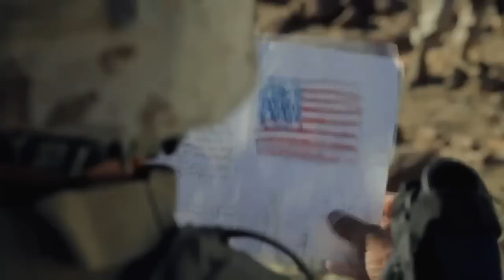Benny Mardones feat Teresa James - United We Stand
Tony Hiller's BROTHERHOOD OF MAN - CHART HITS

1970 United We Stand
1970 Where Are You Going To My Love
1971 Reach Out Your Hand
1974 Lady
1975 Tell Me, Tell Me, Tell Me
1975 New York City
1975 Kiss Me Kiss Me Baby
1976 Save Your Kisses For Me
1976 My Sweet Rosalie
1976 Highway Man
1977 Oh Boy (The Mood Im In)
1977 Angelo
1978 Figaro
1978 Beautiful Lover
1978 Middle of the Night
1982 Lighting Flash

SUMMARY
From 1969 to 1984 I used 13 different artists with the Brotherhood of Man, I recorded 204 different tracks, which I wrote or co wrote 149 different songs, I released 36 singles in which 14 charted, I released 20 albums in which 6 charted, the Brotherhood of Man received over 30 Silver, Gold and Platinum discs.

I now look back with joy at those wonderful years and am delighted that I was instrumental in putting together such an array of wonderful talent, like the late great Johnny Goodison who went on to write and produce many hits. Tony Burrows to this day is still recording and still has a wonderful career touring with White Plains. Roger Greenaway along with his partner Roger Cook went on to become one of the greatest writers that this country has ever seen, also chairman of the PRS (performing Rights Society) and vice president of ASCAP. Russell Stone along with his lovely wife went on and recorded many hits. The talented Sue and Sunny carried on with session work and went on and recorded many big hits of today. Barry Upton whom I also had the pleasure of writing many hits songs with, Barry also went on to write hits in his own right.
     Tony Hiller

Some of Tony's world-wide chart recordings (written or produced)

He Don't Want Your Love Anymore Lulu
This Time Long Ago The Guess Who
Flying On The Group Is Wrong The Guess Who
United We Stand Brotherhood of Man
Where are You Going to My Love Brotherhood of Man
Reach Out Your Hand Brotherhood of Man
Sunny Honey Girl Cliff Richard
United We Stand Wess & Dhori Ghezzi
Lady Brotherhood of Man
Daddy Loves You Honey Dorsey Burnette
New York City Brotherhood of Man
Kiss Me Kiss Your Baby Brotherhood of Man
Tell Me Tell Me Tell Me Brotherhood of Man
Oh Boy (The Mood I'm In) Brotherhood of Man
Angelo Brotherhood of Man
Highwayman Brotherhood of Man
Angelo The Barron Knights
Figaro Brotherhood of Man
Beautiful Lover Brotherhood of Man
Middle of the Night Brotherhood of Man
You're the Greatest Lover Gina & Champions
Who Do You Wanna Be Gina & Champions
Put a Light in Your Window Tony Christie
Lighting Flash Brotherhood of Man
Here We Go Everton Football Club
Nights Ed Bruce
We've Got the Whole World at Our Feet England World Cup Squad
Sitting on Top of the World Liverpool Football Club
Glad all Over Crystal Palace
Where Eagles Fly Crystal Palace
Only Fools (Never Fall in Love) Sonia
No One Can Stop Us Now Chelsea Football Club
Spilled Perfume Gil Grand
Over You Anne Murray
United We Stand Ray Stevens
United We Stand Six